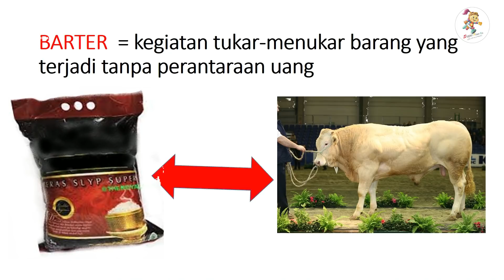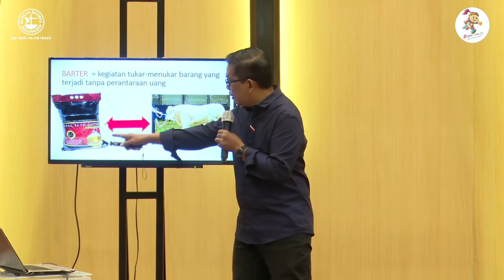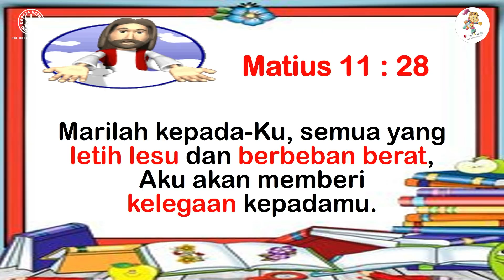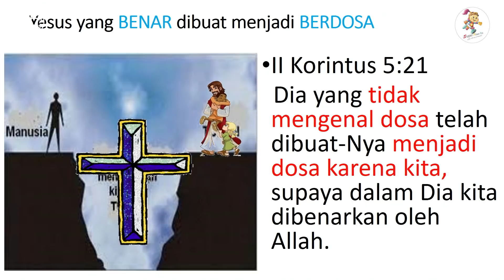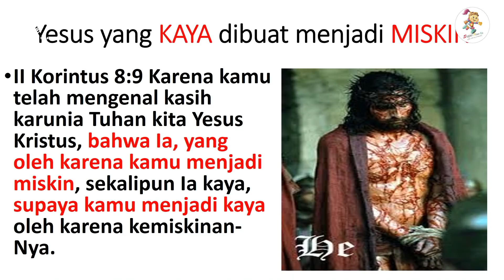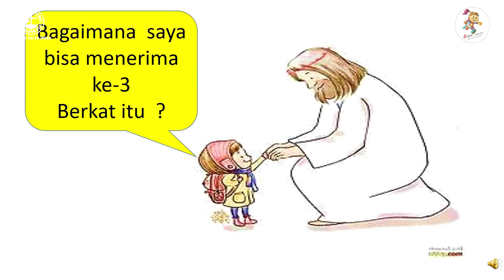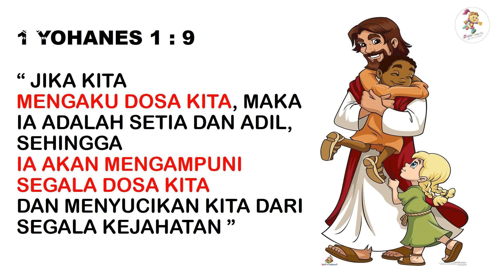Ibadah Minggu 12 APRIL 2020 - Super Power Kids Gbi Mpi R15